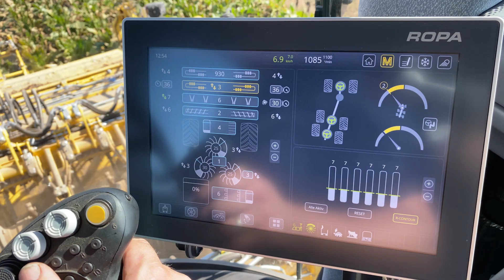ROPA Tiger 6S mit Entblatter - Erfahrungsbericht Sören Kremeike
Sören Kremeike betreibt in Brome (Ostniedersachsen) eine eigene Landwirtschaft mit Biogasanlage und führt ein landwirtschaftliches Lohnunternehmen, das sich auch auf die Zuckerrübe spezialisiert hat – von der Aussaat bis zur Ernte. Ab 2015 erfolgte die Rübenrodung mit einem euro-Tiger V8-4 mit Entblatter. Zur Kampagne 2020 entschied sich das Team für einen neuen Tiger 6S, ebenfalls mit Entblatter. Gründe für den Entblatter sind die eigene Biogasanlage und die Nachfrage nach diesem Verfahren durch verschiedenen Kunden. Bei gleichmäßigem Rübenbestand lassen sich sehr gute Entblattungsergebnisse erzielen. Die Betreuung im Service erfolgt durch die Fa. Palandt.